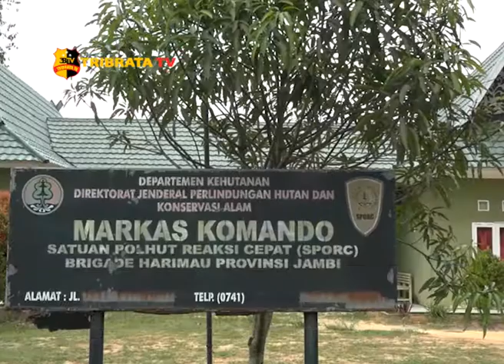POLISI SITA KAYU ILEGAL DI TEBO, JAMBI